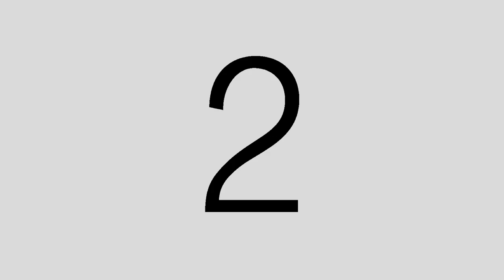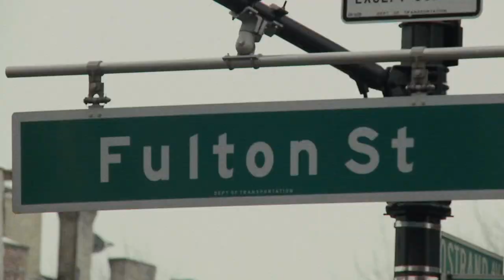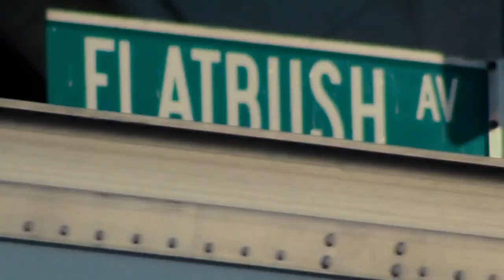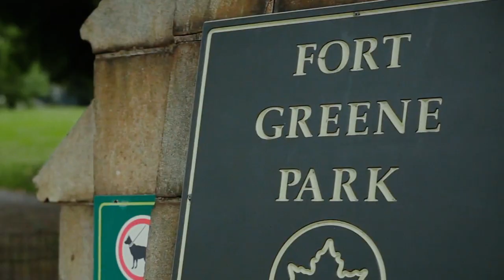Bushbaby//// gentrification film directed by Tarik Jackson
Over the course of his first summer after college SIMBA falls in love with a stripper, spends a night in jail and almost ruins the family business. Through comedic interactions with old friends, elders, and the police, Simba learns just what adult life in the new Gentrified Brooklyn really is.

Cast
River. Kallee Brookes
Simba. Tarik Jackson
Uncle Achamal. Tony Baker
Rico. Cisco Reyes
DePasquele. Ryan Mulkay
Brother Akbar. Vladimir Versailles
Hipster Girl. Nicole Shipley
Hipster Man. Casper Brun
Brooklyn Mother. Megan Sousa
Se Se. Kendall Johnson
Goon #1. Danny Wooten
Goon #2. Geoff Briley
Steven Caple Jr. Goon #5

Director/Writer Tarik Jackson
Cinematography. Elijah Karriem
Producer. Jacquin DeLeon
Editor. Takahisa Shiraishi
Sound Design. A.J. Pyatek
Wardrobe. Ciara Whaley
Music. Jognic Bontemps
Makeup. Rosiekia Artis